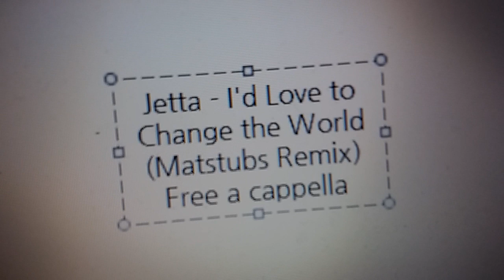Jetta - I'd Love to Change the World Matstubs Remix Free a cappella フリーアカペラ